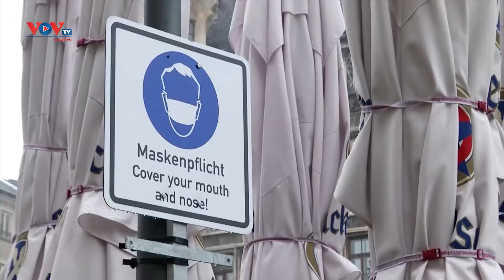Đức: Người mua sắm chen chúc trên đường phố Munich bất chấp các biện pháp hạn chế nghiêm ngặt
Bất chấp các hạn chế nghiêm ngặt hơn nhằm kiểm soát dịch Covid-19 được áp đặt tại bang Bavaria, miền nam nước Đức, các con phố ở Munich vẫn chứng kiến số lượng lớn người dân đi mua sắm trước dịp lễ Giáng sinh.